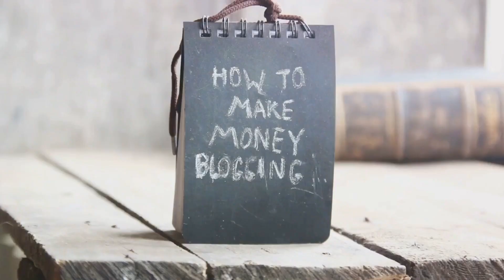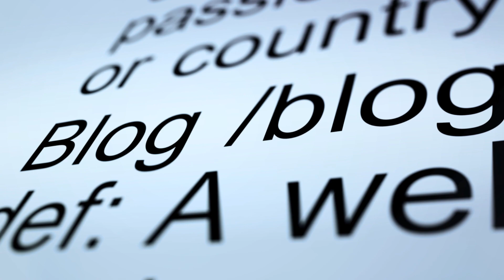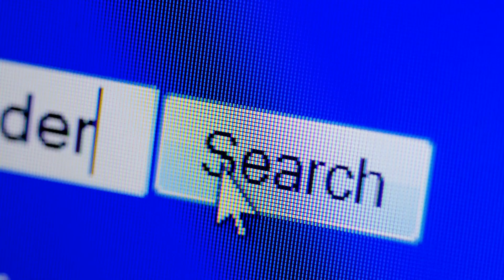Lifestyle Blogging: Your Path to Profit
Lifestyle Blogging: Your Path to Profit by G's Workspace

OUTLINE:

00:00:00 Introduction to Lifestyle Blogging
00:00:18 The Dream of Lifestyle Blogging
00:00:30 Finding Your Niche
00:00:52 Creating Your Blog
00:01:13 Creating Engaging Content
00:01:33 Monetizing Your Blog
00:02:00 Promoting Your Blog
00:02:16 The Power of SEO
00:02:35 Patience and Hard Work
00:02:51 Conclusion and Call to Action